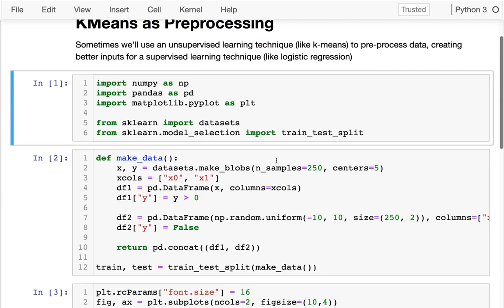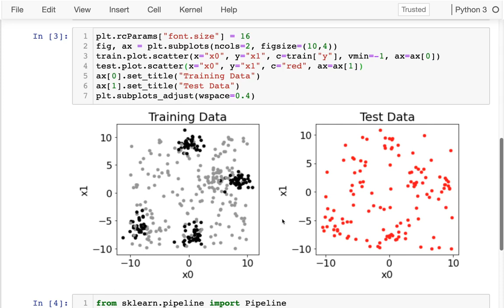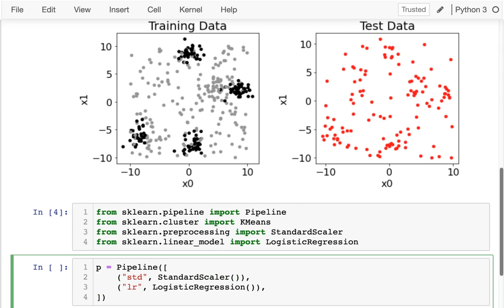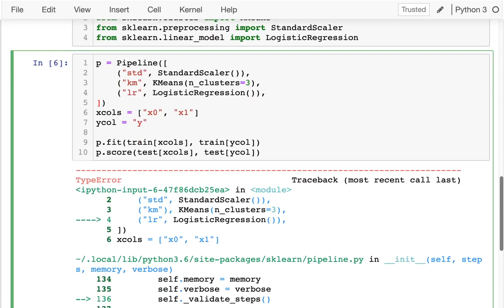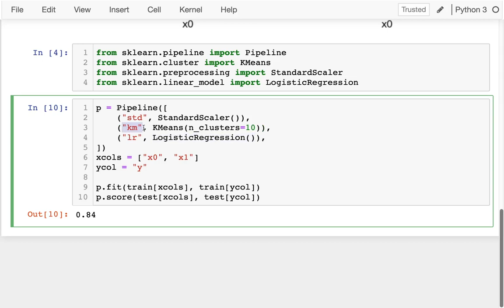CS 320 Apr 29 (Part 3) - K-Means for Preprocessing